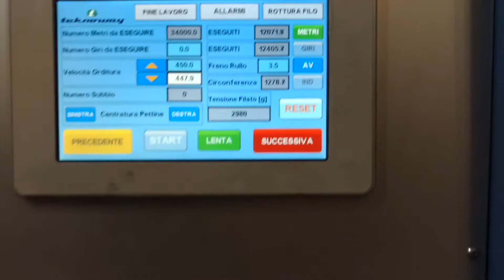Urdideira direta Teknoway modelo T100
Para solicitar um orçamento entre em contato conosco através de nossos canais de atendimento indicados abaixo: